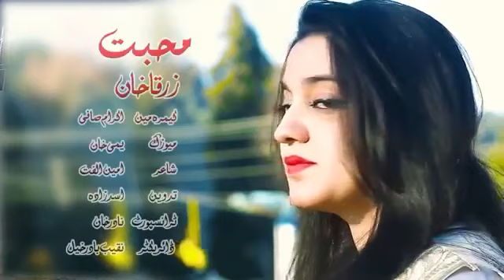نیو پشتو گانا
2018 کا نیا پشتو گانا
محبت پہ خود نا جانا نا